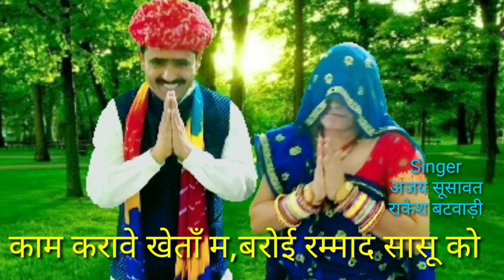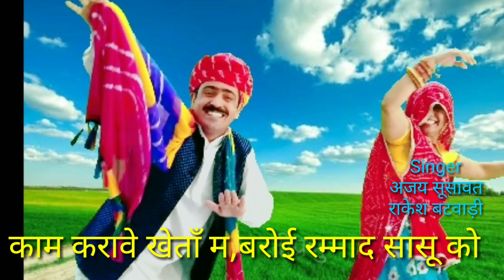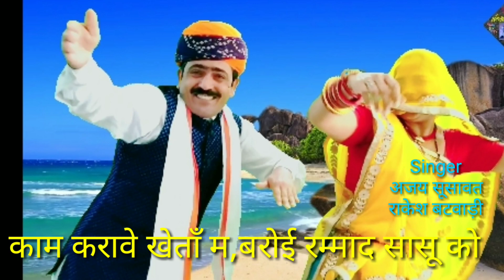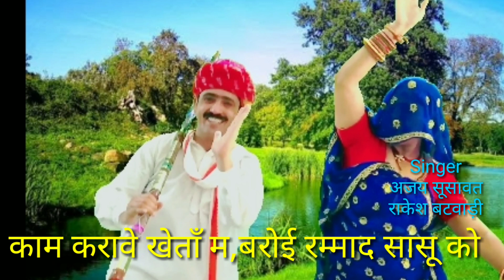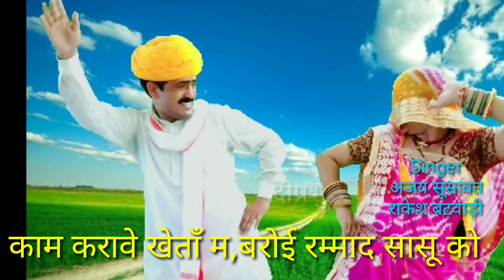काम करावे खेताँ म,बरोई रम्माद सासू को SingerAjaysusawat_Rakeshbatwadi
काम करावे खेताँ म,बरोई रम्माद सासू को

   Song ~काम करावे खेताँ म,बरोई रम्माद सासू को
◆Singer ~  अजय सुसावत ,राकेश बटवाडी
◆Liyrice ~  अजय सूसावत
◆Music ~ महर स्टूडियो जयपुर
◆Artist ~ deeprabhu (दीपिकाप्रभु नारायण मीणा)
◆Editor ~ Prabhu narayan Meena
◆Category ~ Album
◆Subcategory ~ Meenawati Lokgeet
◆Director ~ दीपिका Meena
◆Producer ~ Deepika Meena
◆Camera ~ नेहा मीणा